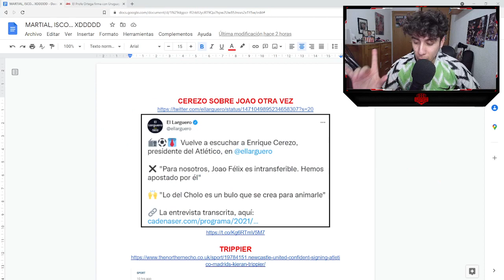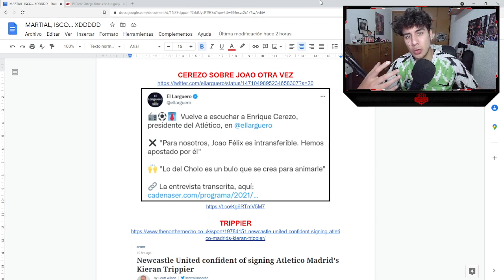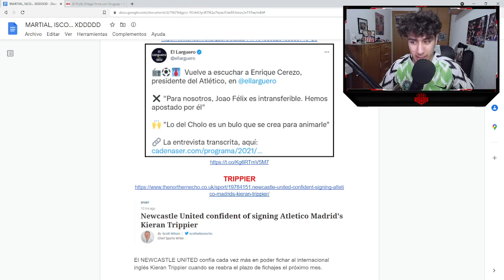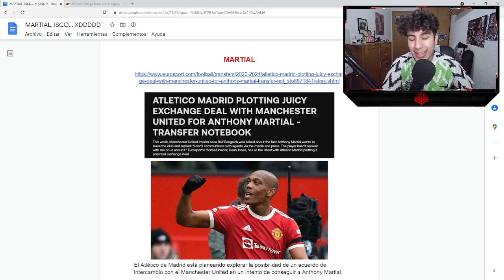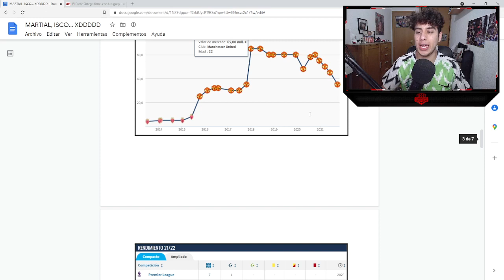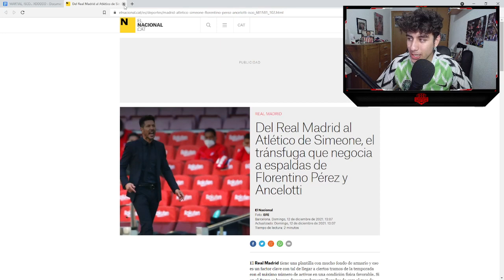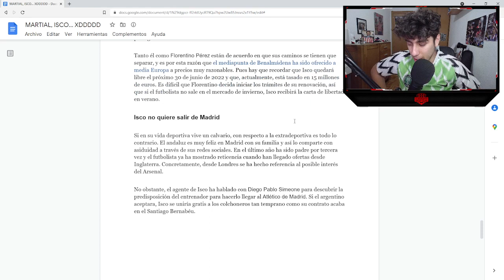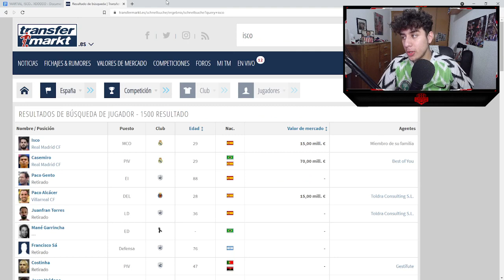¿CONTACTOS SIMEONE - ISCO? TRUEQUE MARTIAL POR TRIPPIER O 35 MILLONES DE EUROS... LA ZONA JOAO